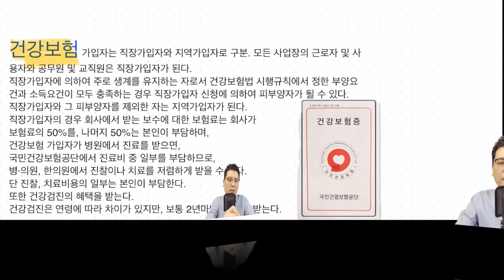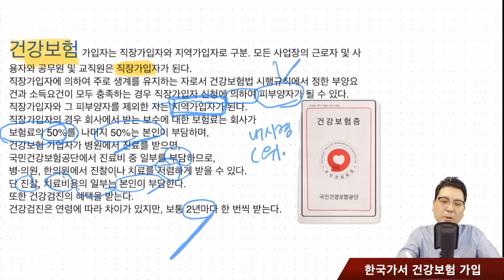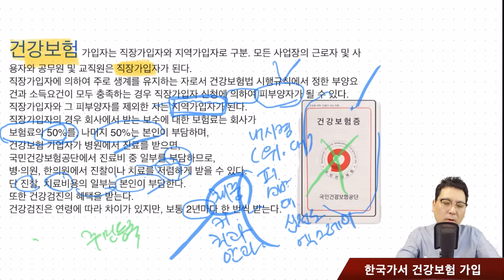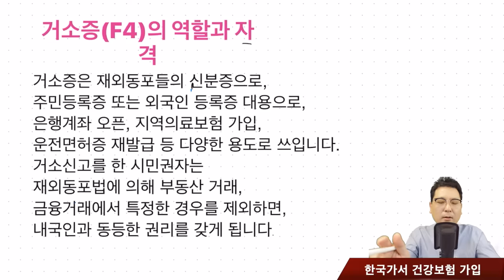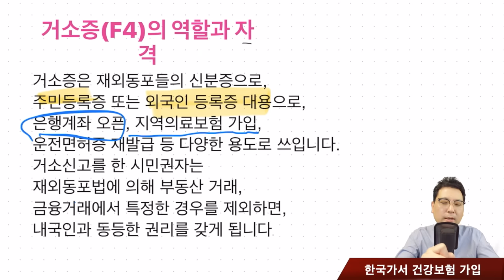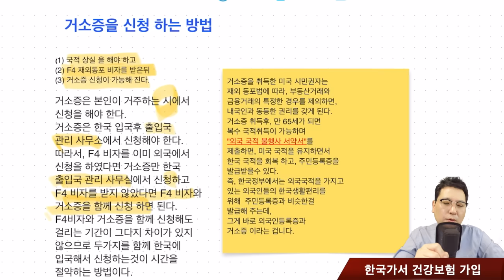해외 영주권, 시민권자, 한국 가서 건강보험 가입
한국에서의 삶에 건강 보험 가입은 절대 필요한 부분이죠.
한국에 6개월 이상 체류하면 건강보험에 자동 가입이 됩니다.
앞으로 시민권자(외국인)와 영주권자는
가입 요건은 대한민국에 6개월 이상 체류한 외국인 및
재외국민으로, 6개월 동안 출국 기간의 합이 30일 이하인 경우에는,
계속 국내에서 체류한 것으로 간주하고,
6개월 거주 기간에 합산이 가능하지만,
1회 30일 초과하여 출국하는 경우 그다음 재입국일로 부터
다시 6개월 이상 체류해야 건강보험이 가능합니다.

한국의 의료보험 개정안은 해외 체류 중인
건강보험 가입자가 한국 단기방문 때 받던
보험 급여 혜택을 차단하는 내용으로 바뀌었습니다.
재외동포법은 재외국민을 '대한민국의 국민으로서
 외국의 영주권을 취득한 자 또는,
영주할 목적으로 외국에 거주하고 있는 자'로 정의하고 있습니다
재외국민인지는 행정안전부가 외교부 등으로부터 확인해
건강보험공단에 통보해줍니다

재외국민과 외국인은 한국에 입국한 날부터 6개월이 되는 날부터 의무적으로
건강보험을 가입해야 되고, 유학이나 결혼이민으로 입국한 경우에는
외국인 등록과 동시에 건강보험을 건강보험에 가입하도록 하고 있습니다
외국인과 재외국민은 국내 입국 후, 6개월이 되는 날부터
건강보험 지역 가입이 가능합니다
이전에는 3개월이 되는 날이었습니다.
그동안 외국인은 직장가입자가 아닌 경우를 제외하고,
선택적으로 건강보험에 가입할 수 있었으나
외국인의 ‘먹튀’ 의료 샤핑 사례가 빈번하게 발생하면서
지난해 12월에 제정된 ‘국민건강보험법 시행규칙 개정안’에 따라
6개월 이상 체류 시,
당연가입 대상으로 구분됐습니다.

미국 시민권자가 한국의 의료보험에 가입하려면,
먼저 한국에 입국하셔서 출입국관리사무소에
재외동포 국내거소신고증(이하 거소증)을 신청하셔야 됩니다.
거소증을 신청하시기 위해서는
국적상실신고를 하셔야되고, F-4 비자도 신청하셔야 되는데
미국의 영사관에서 두가지가 모두 안되어있는 상태라면,
거소증을 신청하실때 함께 하셔도 됩니다.

거소증이 나오면 6개월동안(미국에서 입국한 날자로부터) 해외 혹은,
미국으로 출국을 하시면 안됩니다.
만약에 하루라도 출국하셨다 돌아오면,
그때부터 다시 6개월을 기다리셔야 됩니다.

6개월을 기다리셨다가, 의료보험공단 사무실에 가셔서,
의료보험을 신청하시면 가입이 됩니다.
이후부터는 해외의 출입국이 자유로우신데,
출국중에도 보험료 자동납부를 해 놓으신 다거나
아니면, 6개월 미만의 해외출국시에는 돌아오셔서,
밀린 보험료를 납부하시면 보험이 계속 유효하지만,
6개월 이상을 연속으로 출국해 계시면 보험이 중단되고,
이후에는 입국하셔도 처음과 같이
다시, 6개월을 다시 기다리셨다가 신청 하셔야 됩니다.
이에, 건강보험공단은 외국인 지역가입자 보험료를
세대 단위로 소득·재산 등을 기준으로 산정하고,
최소 보험료는 11만3,050원 이상으로 책정했습니다.
건강보험공단은 매달 25일까지 납부하는 보험료 체납 시에는
병원 이용 시 건강보험 혜택을 제한하고,
비자연장 등 각종 체류허가가 제한 처분을 받을 수 있게 했습니다.
또한, 보험료 독촉 이후에도 미납 할 경우에는 소득과 재산,
예금 등 압류 강제 징수 등의 조치도 내린다는 행정도 있습니다.
참고로, 2018년 기준 건강보험에 가입한
 외국인과 재외국민 94만6745명이 낸 보험료는
총 1조113억 원으로 집계됐습니다.
대상에는 한인 영주권자와 시민권자가 포함 됐었습니다.
가족과 지인의 보험증을 빌려서 사용할경우,
그리고 빌려준 사람은 징역 3년,
혹은, 3천만원이하의 벌금형에 처하게 됩니다.

오늘의 영상에서는 한국에서 준비해야할 한국건강보험에 관해서
자세히 설명합니다.

*오늘의 영상은 다소 개인적인 내용이 포함되어 있기에
 준비를 하시는 시청자분들의  참고의 영상이 되시고,
 더욱 검토를 개인적으로 하시어서 성공적인 한국 생활이 되시길
 바랍니다.

(참고영상)

(재외동포 F-4 비자와 복수국적의 혜택의 차이점, 다른점)

한국 F-4 비자는 재외동포 등으로부터
신청할 수 있는 비자 종류 중 하나로, 주로 해외에 거주하던
한국 국적자나 그 자녀, 배우자에게 발급되는 비자입니다.
F-4 비자의 주요 좋은 점은 다음과 같습니다:

* 장기 체류 및 일자리 활동 가능:
   F-4 비자 소지자는 한국에서 최대 2년간 체류하면서
  일자리에 종사할 수 있습니다.
  이를 통해 한국에서 근거리 체류하면서
  경제적으로 활동할 수 있는 기회가 주어집니다.

* 교육 및 연구 활동:
   F-4 비자 소지자는 한국 내에서 교육을 받거나 연구를
  수행할 수 있는 기회를 가질 수 있습니다.
   한국의 대학이나 연구기관에서 활동하면서
   전문 지식을 습득하거나 연구를 진행할 수 있습니다.

* 문화체험 및 언어 습득:
   F-4 비자를 소지하고 한국에 체류하면
   한국의 문화를 직접 체험하며 언어를
   습득할 수 있는 기회가 제공됩니다.
   한국의 역사, 음식, 예술 등을 더 깊이
   이해하고 경험할 수 있습니다.

* 가족과의 재결합:
   한국 F-4 비자를 소지한 사람들은 가족들과 함께
   한국에 올 수 있습니다. 가족들과의 재결합이나
   공헌을 위해 한국에서 활동하고자
   하는 경우에 유용한 비자 종류입니다.

* 비즈니스 및 투자 활동:
   F-4 비자를 소지한 사람들은 한국 내에서 비즈니스를
   시작하거나 투자 활동을 할 수 있습니다.
   한국 경제 및 비즈니스 환경에 참여하며
   새로운 기회를 탐색할 수 있습니다.

* 의료 서비스 이용:
    F-4 비자 소지자는 한국 내에서 의료 서비스를
   이용할 수 있습니다. 긴급한 상황이나
   일상적인 건강 관리에 필요한 서비스를 받을 수 있습니다.

* 다양한 활동 및 여가 활동:
   한국에 있는 동안 F-4 비자 소지자는 다양한 문화 및
   여가 활동에 참여할 수 있습니다. 관광 명소를
   방문하거나 지역 행사에 참여하며
   다양한 경험을 쌓을 수 있습니다.

(복수국적의 장점과 단점)

 국적회복을 통한 복수 국적을 가진 분들의 가장 큰 장점은
 미국 등 외국과 한국 정부의 복지혜택을 동시에 누릴 수 있다는 점입니다.
 예를 들어, 미국 시민권자인 한인이 65세가 넘어 한국에 들어가
 다시 한국 국적을 회복하게 되면 복수 국적자로서 한국의
 건강보험 대상자가 되고 또한
 미국의 소셜 시큐리티 연금도 그대로 받을 수 있다는 점입니다.
 또한, 한국에 주민등록이 되어 있으면 투표권이
 보장되어 선거에 참여할 수 있기 때문에 한국과
 미국에서 모두 유권자로서의 권리를 행사할 수 있습니다.
 반면, 복수 국적을 인정받기 위해서는
 '외국 국적 불행사 서약'을 해야 하기 때문에 이후에는
 한국 여권을 사용해야 합니다.
 이를 위반할 경우 위반 내용에 따라 과태료가
 부과되거나 국적을 상실하게 될 수도 있습니다.
 외국인으로서 누릴 수 있는 경제활동 혜택도 없어집니다.
 세금의 경우 복수국적 여부와는 관계없이,
 한국 거주자로 인정되면 한국과 해외 소득 모두가
 과세 대상이 되고 한국 비거주자로 인정되면,
 한국 소득에 대해서만 과세됩니다.
 또한, 미 시민권자의 자녀는 한국에서 외국인 학교에
 입학할 수 있지만 복수 국적자가 되면 한국인으로
 취급되기 때문에 자녀를 외국인 학교에 입학시킬 수 없습니다.

1. 미국 삶속에 모습 이모저모
2. 한국 삶속에 모습 이모저모
3. 미국에서 꼭 알고 살아야 할 정보
4. 키다리 쌤과 Talk
5. 키다리 쌤과 Business 엿보기
6. 구독자 사연 소개
7. Road Driving
8. 뉴욕 키다리 쌤과 실시간 만남
9. 키쌤의 글로벌 핫이슈
10.NHK 글로벌 스토리

외국인 건강보험제도,
외국인 건강보험,
외국인 국민건강보험